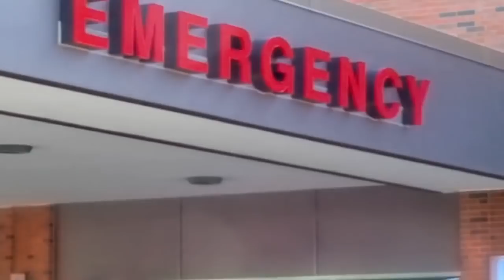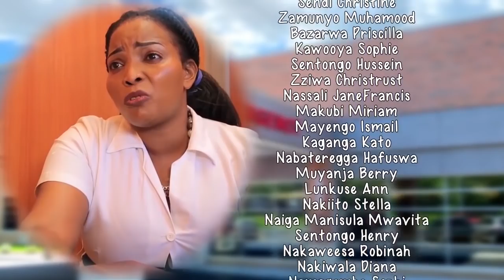Namujinga Episode 47